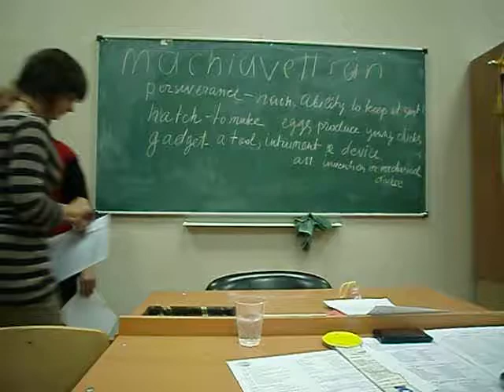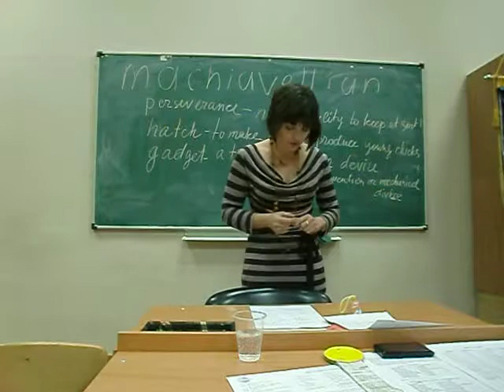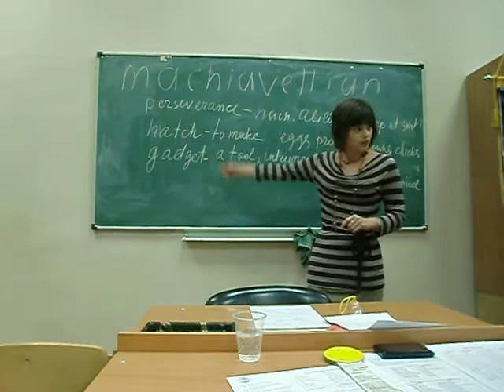Valeria Kholodkova - personal evaluation of Viktor Babichev's prj #6